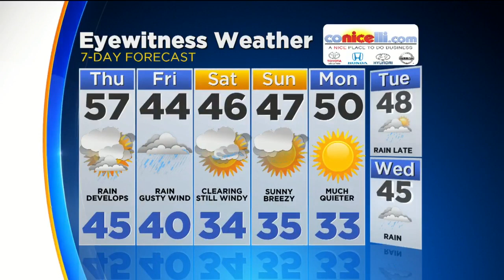Morning Weather Update: March Starts Like A Lion